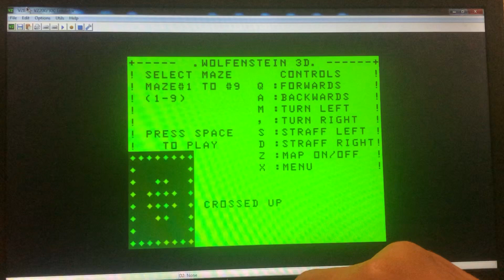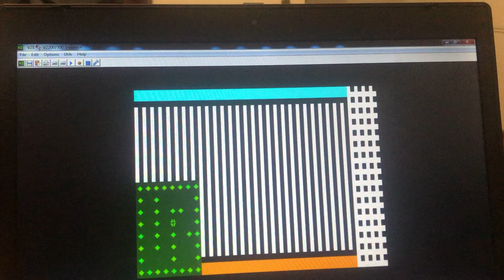VZ200/VZ300/LASER210/LASER310 Wolfenstein 3D (64x32 low resolution game engine)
Demo of Wolfenstein 3D type engine on the VZ200/VZ300/LASER210/LASER310 8 bit computers.
Original engine code by Lawrence Kesteloot written for the TRS80 model 1.